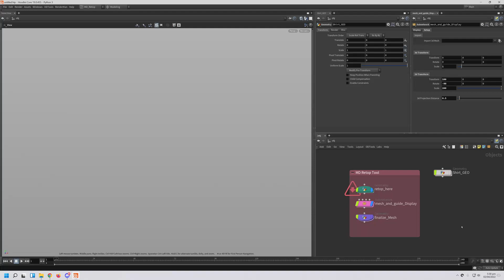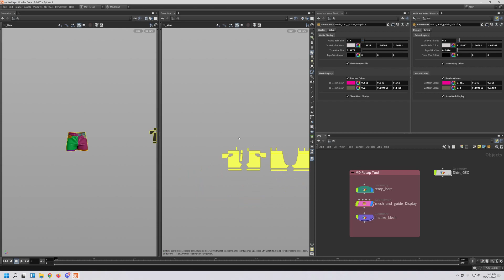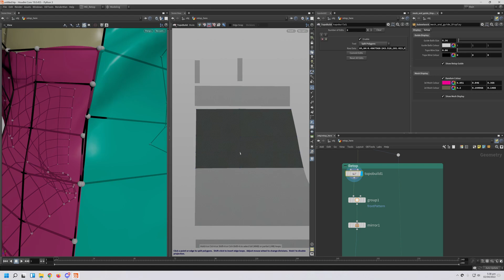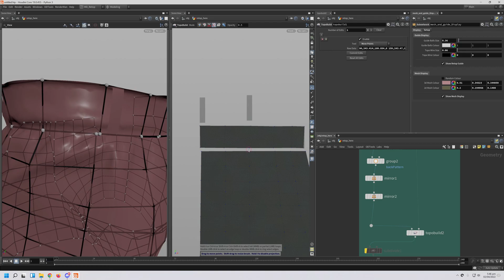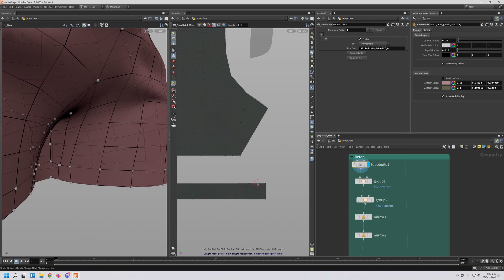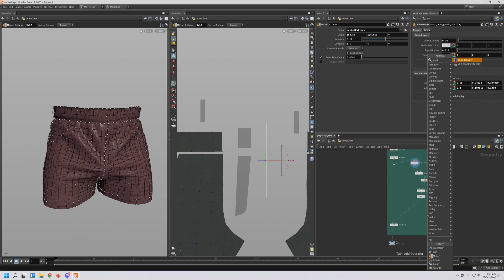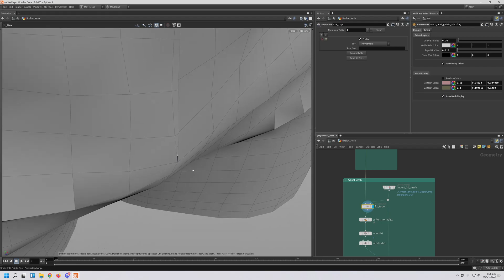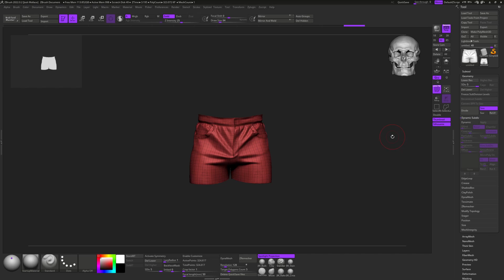Marvelous Designer Retop HDA | WIP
Retopologizing Marvelous Designer garments is often overly complex and difficult. MD 11 has some new topo tools and they are cool, but they lack a lot of basic features. So I started working on HDA that has a more interactive and less complex way of retopping. In the video demo I retop a full pants asset. I wanted to quickly showcase the tool, so I didn't pay too much attention to the edgeflow. Everything is still super WIP,  once everything is done and properly tested I might consider selling the tool if anyone is interested.